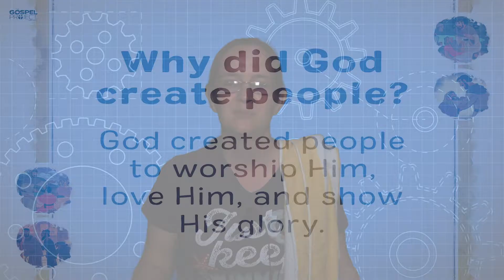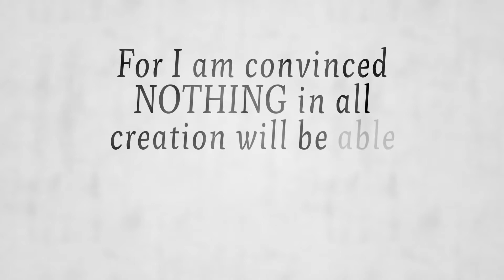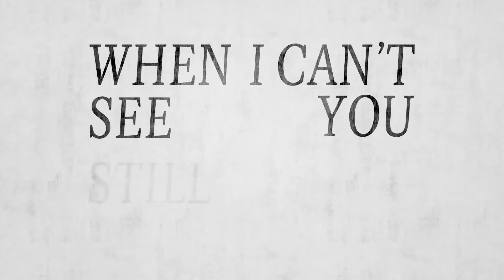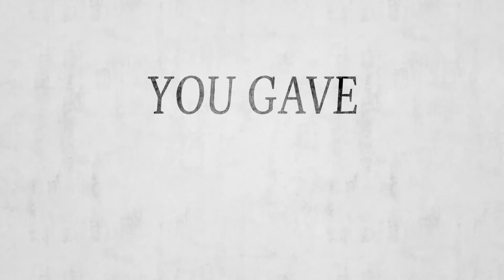Rooftop's Kids' Church, June 21, 2020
Join us for Kid's Church this week as we learn about Jesus healing a man who was lame!